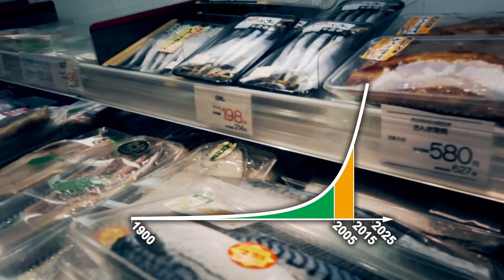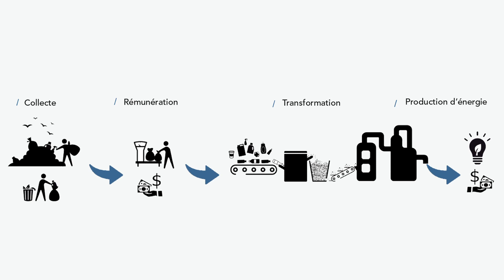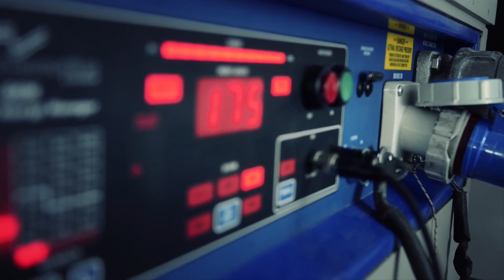Le catamaran « Race for Water »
Le catamaran « Race for Water » lutte contre la pollution plastique des océans